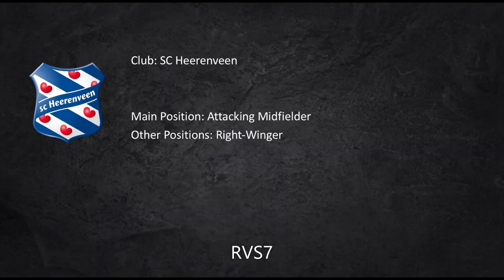RAMI AL HAJJ ● WELCOME TO ODENSE BK ● GOALS, ASSISTS AND SKILLS ● HIGHLIGHTS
I hope you enjoyed the video "RAMI AL HAJJ ● A STAR IN THE MAKING ● GOALS, ASSISTS AND SKILLS ● HIGHLIGHTS"